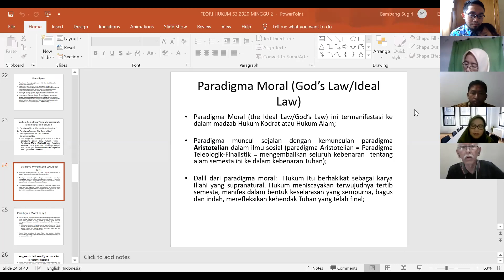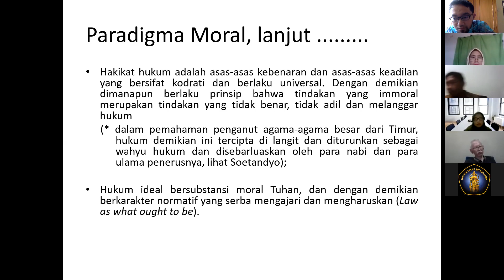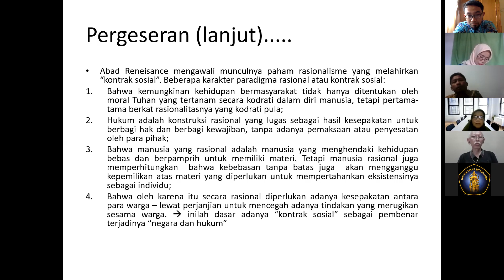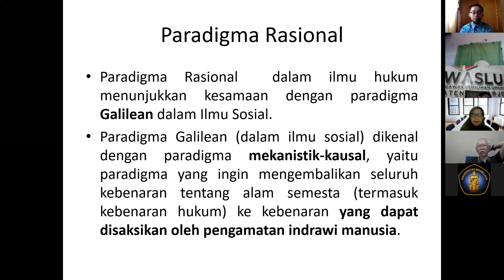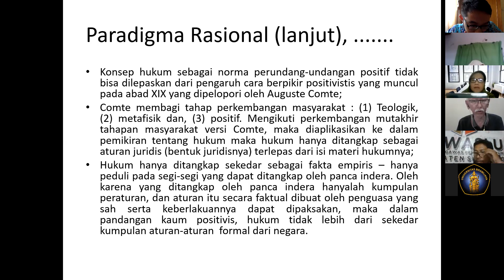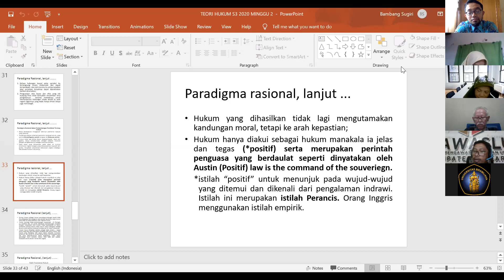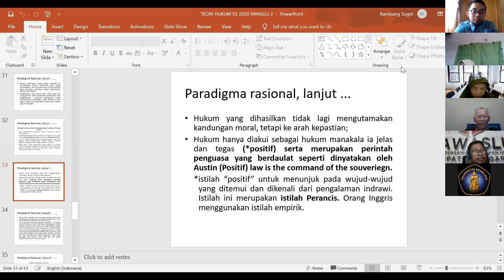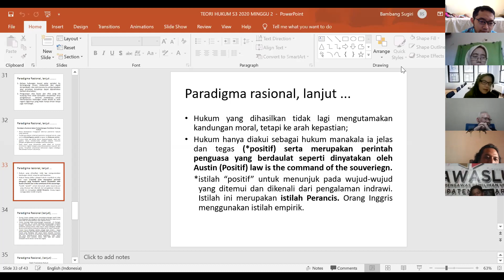[TEORI HUKUM] Bisakah Paradigma Rasionalitas digunakan Mengukur Kebenaran Ramalan Jangka Jayabaya?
Hukum memiliki beberapa paradigma yang biasanya digunakan untuk mengukur pemahaman dan konsep hukum itu sendiri. Kamu tim yang mana dalam menentukan paradigma tersebut?